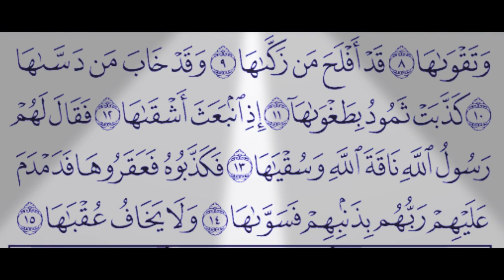Karaoke Al-Qur'an, Surah As-Syams